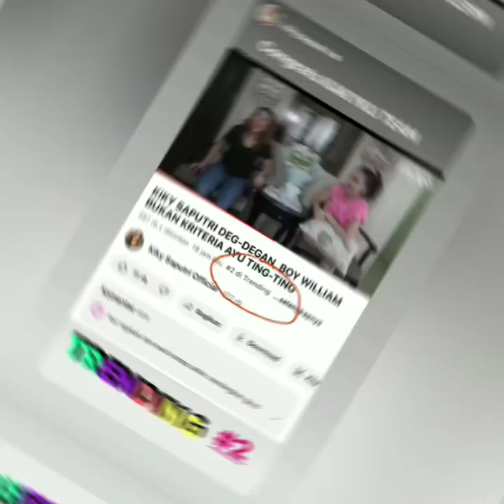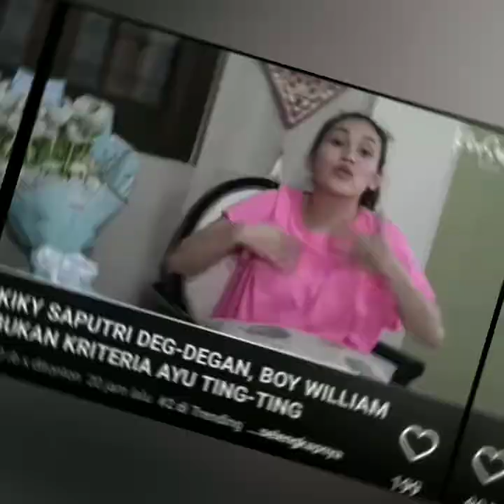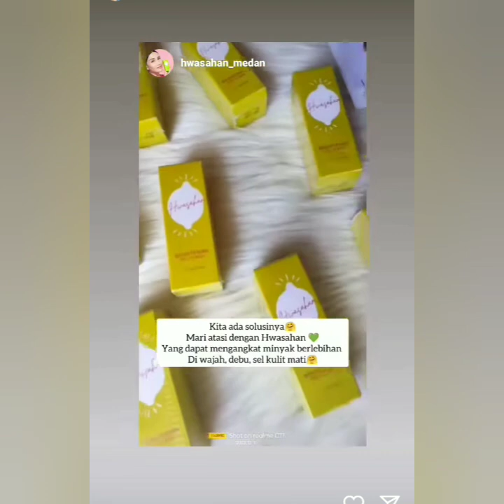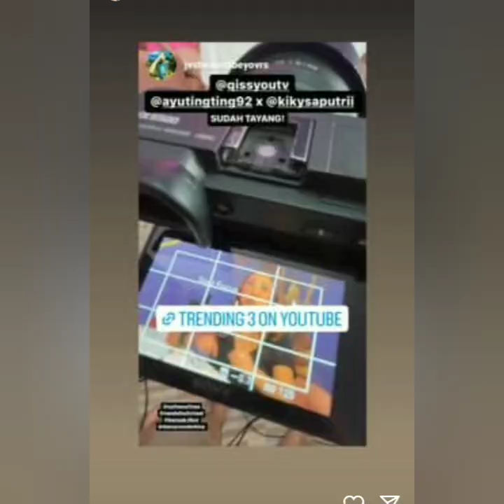AYUTT HARI INI BERSAMA KIKI SAPUTRI. DOKTER GANTENG & SEGERA TAMPIL DI INDOSIAR . COBA LIHAT INI